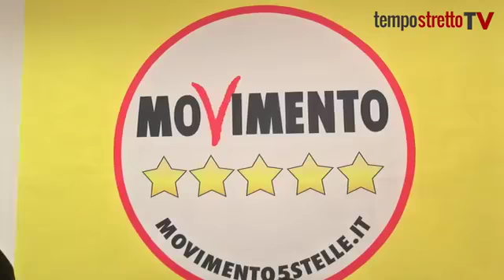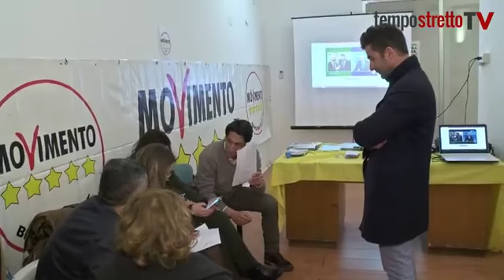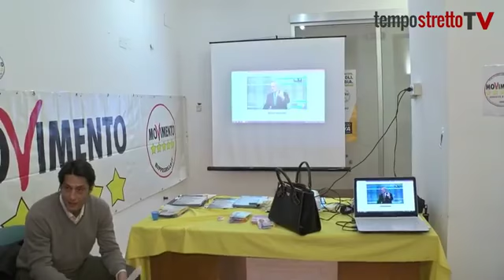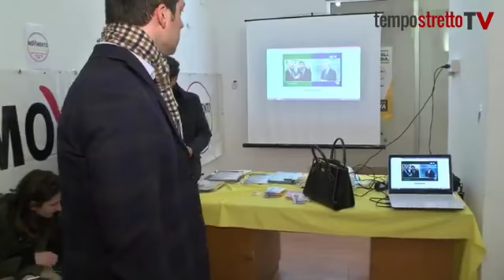"Siamo cauti, sarà una lunga nottata"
I primi commenti a caldo dal quartier generale del Movimento 5Stelle